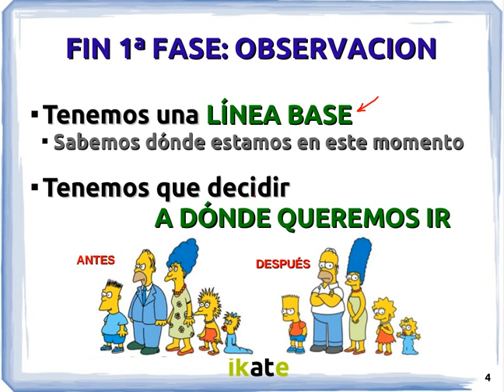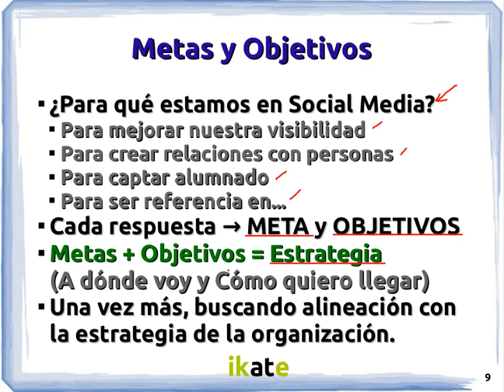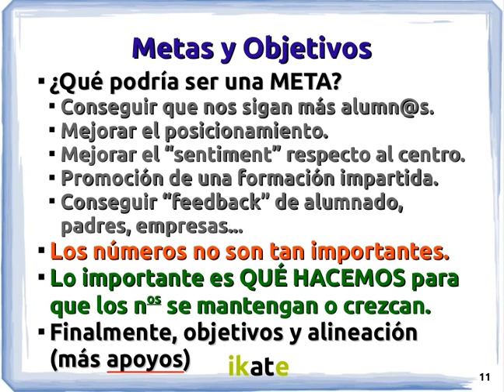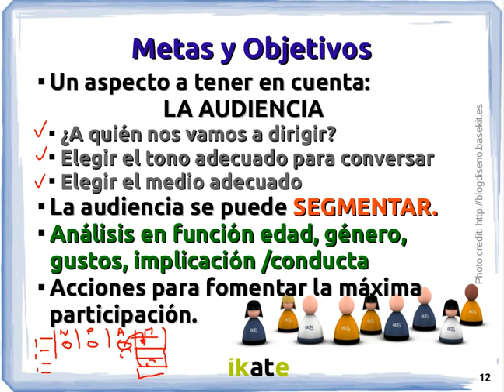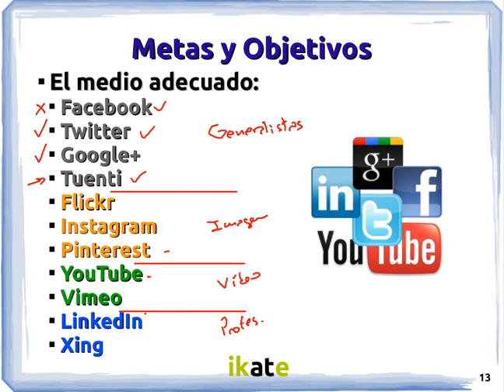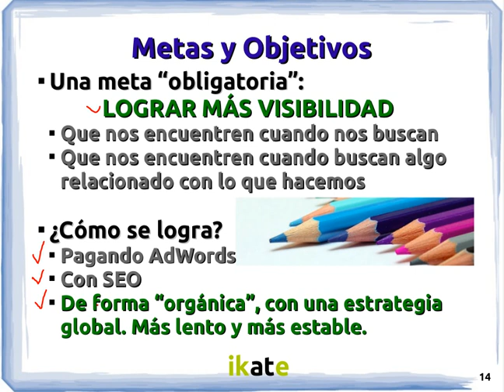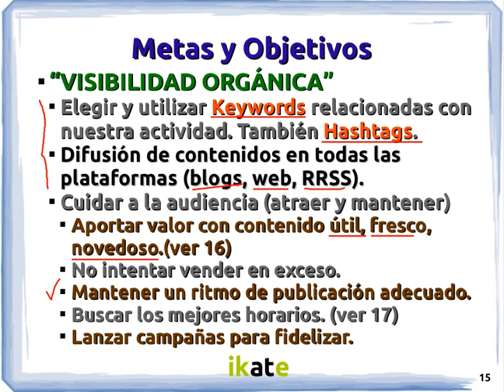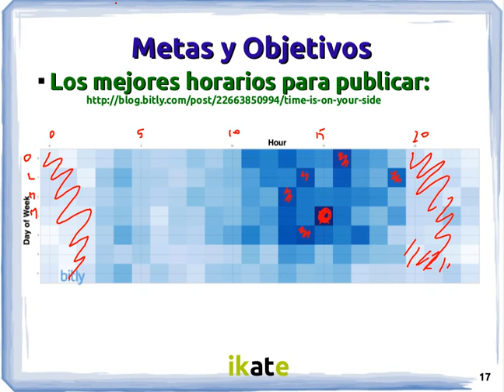[Ikate - Tknika] 2. Social Media Plan: Metas y Objetivos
Algunas pautas a tener en cuenta a la hora de elegir las metas y objetivos para nuestro plan de social media.